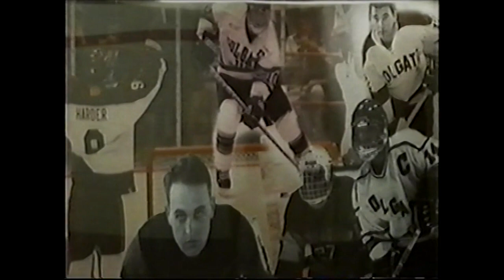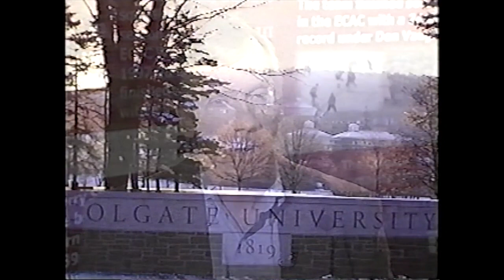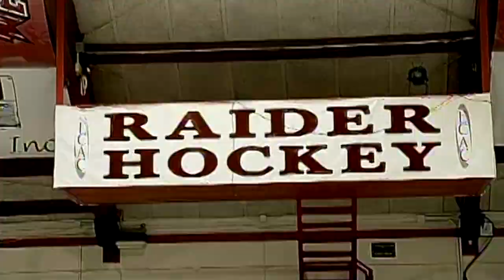2019 Men's Hockey Silver Puck Banquet